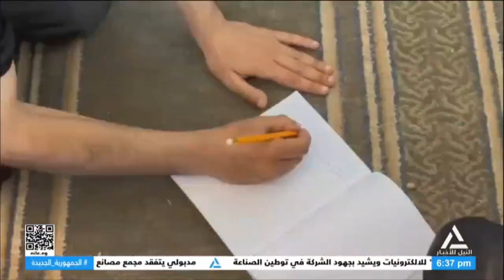مراسلو النيل 18-5-2024 - خاص للنيل للأخبار.. فصل دراسى داخل مخيم الإيواء فى دير البلح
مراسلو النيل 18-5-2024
خاص للنيل للأخبار.. فصل دراسى داخل مخيم الإيواء فى دير البلح